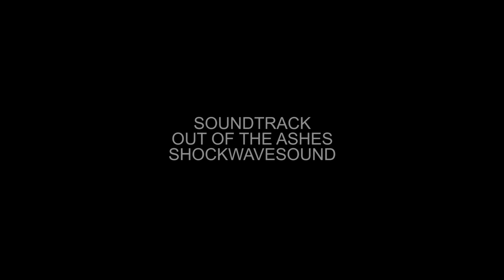DENVER SUPERCELL by STEPHEN LOCKE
Supercell time lapse cinematography. Colorado High Plains tornadic supercell thunderstorm. 4K ProRes.